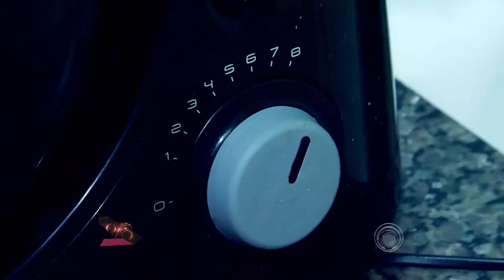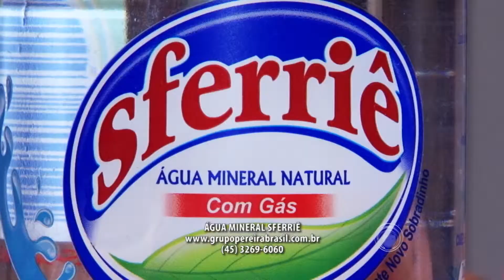13 03 2014 GUEST BLOCO 3